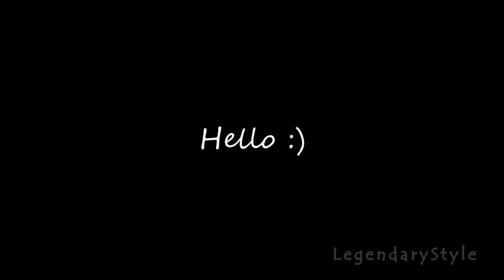TETRIS EFFECT FUNNY/AWESOME MOMENTS #3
So, why not capturing some moments while playing tons and tons of games in Tetris Connected/Connected Vs. mode? Well, here we go again with the THIRD collection of awesome/funny moments in Tetris Effect!